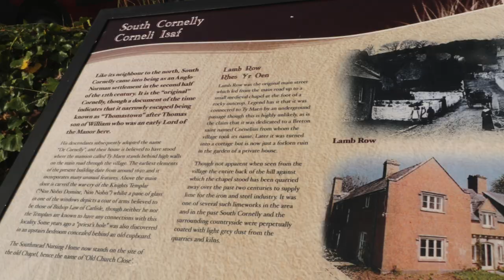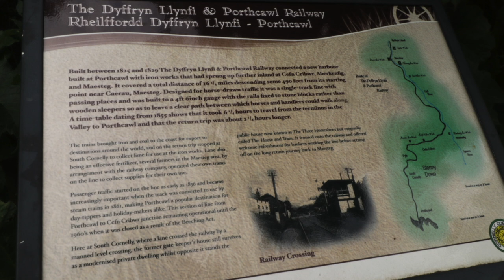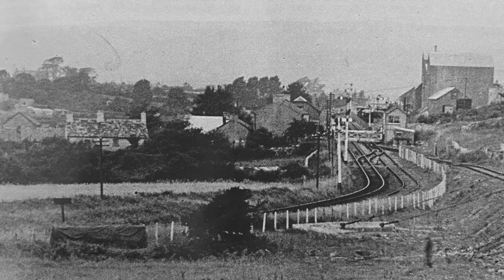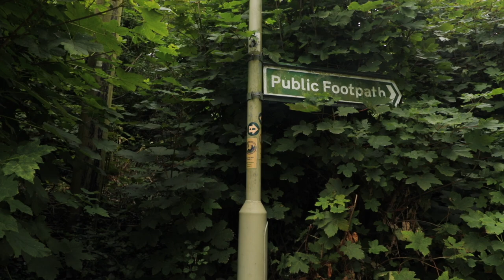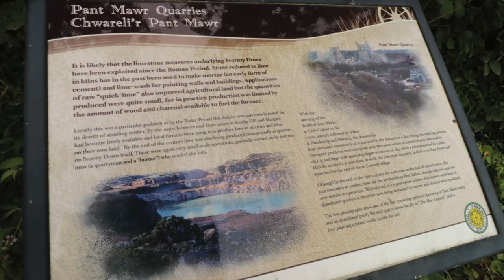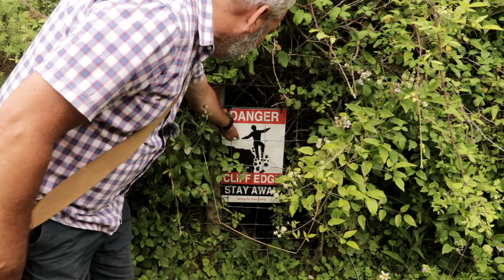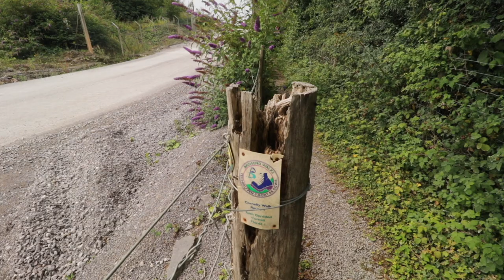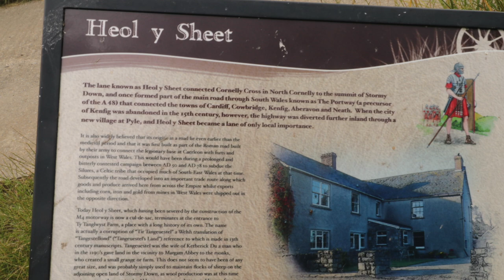Walks In Wales - South Cornelly (Medieval Villages And Very Big Holes)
A circular walk of South Cornelly near Porthcawl. This was the site of the original village simply called Cornelly.

South Cornelly is only a couple of miles from the centre of Porthcawl and you now bypass the village as you drive from Junction 37 of the M4 to Porthcawl.

It is thought that the village is named after St Cornelius and back in the 12th century the village had a church dedicated to the saint.

From the centre of Cornelly, I head up Lamb Row and across the old Dyffryn Llynfi & Porthcawl Railway route. This brought down coal and iron to Porthcawl docks and took limestone from the local quarries back to the ironworks.

The walk then takes you past the South Cornelly quarries which are still being operated today.

From the quarries, the walk passes across some fields to Heol Y Sheet. This was the route of a Roman Road across South Wales and there has been several Roman finds around Kenfig.

Heol Y Sheet is now a quiet country lane and the M4 motorway cuts through it.

Finally, the circular walk follows Heol Y Sheet to Cornelly Cross and then under the M4 back to South Cornelly.

The South Cornelly walking route.

0:00 Intro

0:40 The Cornelly Name

3:20 Lamb Row

3:52 The Old Railway

6:30 To The Quarries

8:53 Pant Mawr Quarry

10:47 A Big Hole

12:18 Heol Y Sheet

14:39 Ty Tanglwyst

15:56 The M4

16:36 Avro Anson Crash Sitr

17:31 Rainy Heol Y Sheet

18:39 South Cornelly Bypass

‘Walks In Wales - South Cornelly’ - Filmed August 2021

Some more videos about South Wales and the surrounding area.

MERCH

EQUIPMENT

 🔴 Wonder what cameras and kit we use,  please check our